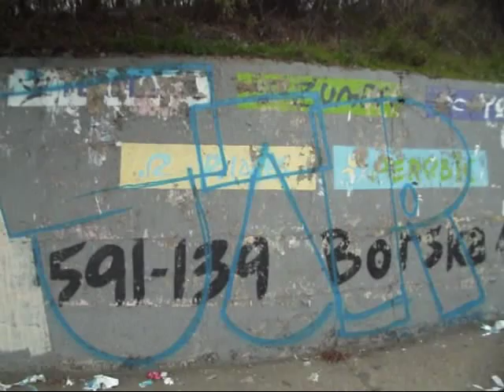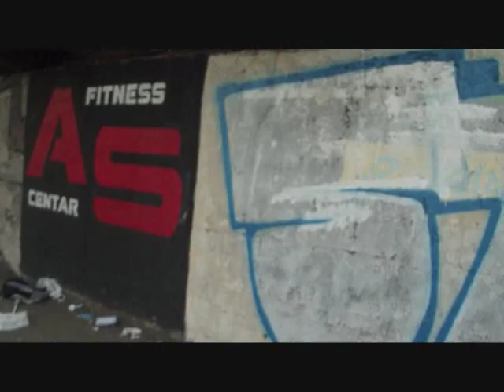Street Life Of Music (Crtanje)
Pesma : Street Life - Ako hoces